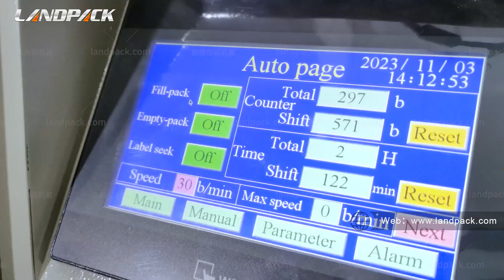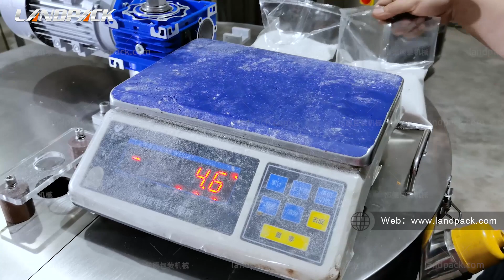Automatic Spice Powder Vertical Packing Machine Powder Packaging Machine With Vacuum Feeder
It is suitable for packaging spice powder, seasoning powder, garlic powder, pepper, coffee powder, milk powder, chilli powder, tea powder, pesticide powder, veterinary drug powder, traditional chinese medicine powder, flour, feed additives, traditional chinese medicine powder, and other powders.